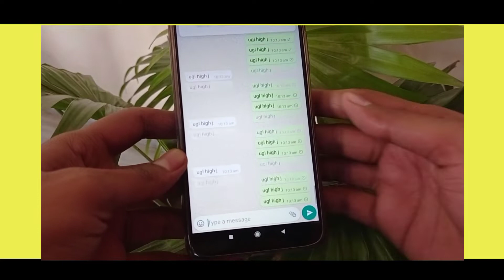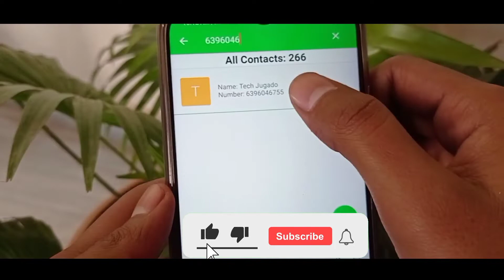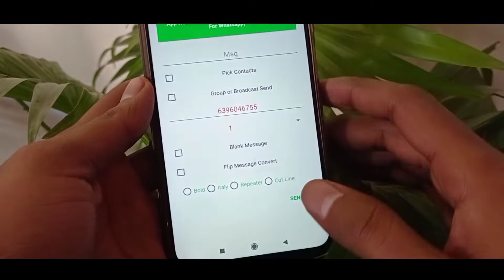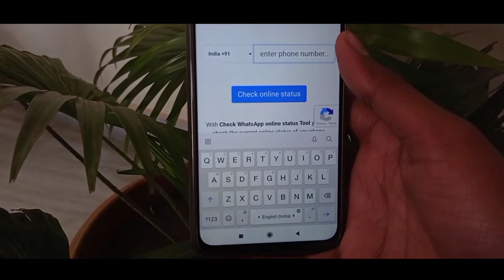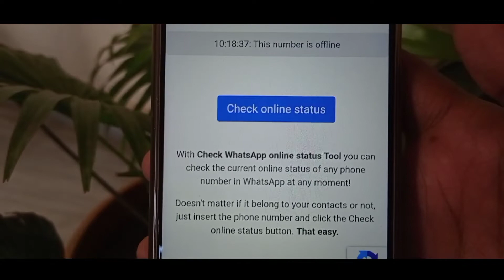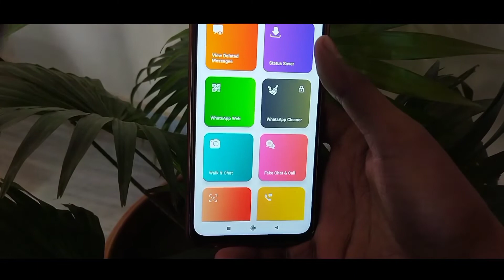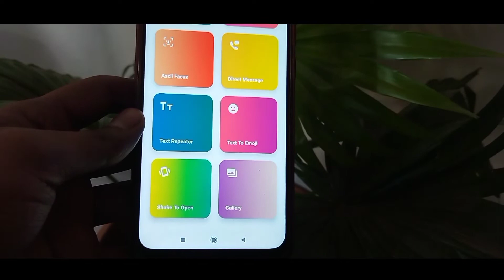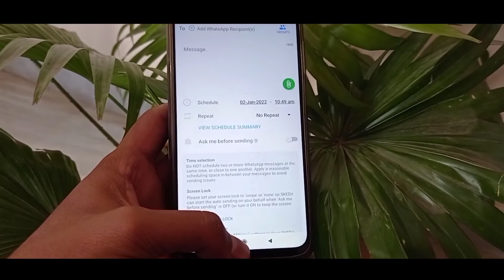Top 5 ghatak whatsapp App ||whatsapp Apps Hidden In Playstore - BEST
First vlog

whatsapp hang karen dusre ka

किसी का भी whatsaap account हेक करे।Girlfriend हो या दोस्तों के message केसे पढें हिंदी/उर्दू  2022Top 5 Ghatak Androidmy first vlogsvlog firstAndroid trickswhatsApp trickstop android appsbest android apps 2022